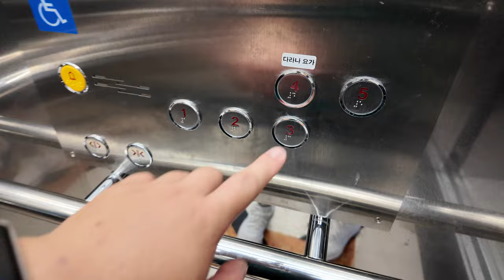[4K 엘리베이터 탑사기] 전라남도 여수시 돌산읍 우두리 태웅빌딩 삼성엘리베이터 SSEL-MRL-PO(M)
여수 돌산청솔3차아파트 인근에 위치한 저층 빌딩 중 한 곳입니다.

▷승강기 소개
엘리베이터는 순천 소재 중소 승강기업체인 삼성엘리베이터의 2022년식 무기계실(MRL) 기종이 설치됐습니다. 삼일엘텍 SICON-5000RL 제어반이 탑재됐습니다.

유광 스테인리스 재질의 내장재가 적용됐으며, 위치표시기는 빨간 불빛의 도트 매트릭스 LED 타입이 적용됐습니다. 주행 중 별 다른 이상은 없었습니다.

▷부가설명
5층은 주택이어서 가지 않았습니다.

승강기 고유번호: 7072-971
설치시기: 2022년 8월
교체공사여부: X
용도: 장애인용
모델: SSEL-MRL-PO(M)
형식: 권상식 - VVVF
위치표시기 TYPE: 도트 매트릭스 LED
정원: 12인승
적재하중: 900kg
운행구간: 1 ~ 5층
정격 속력: 60m/min